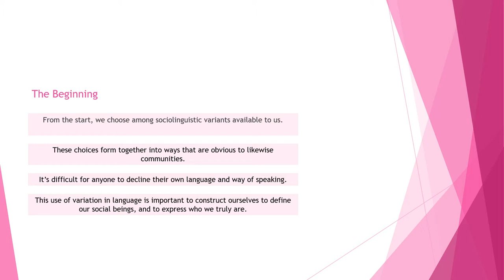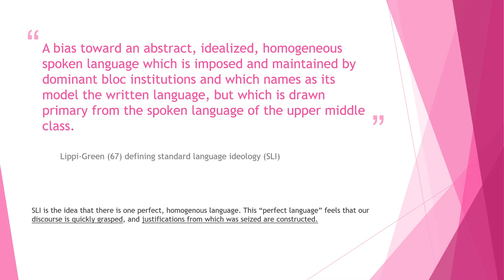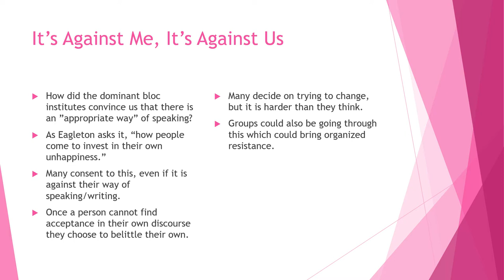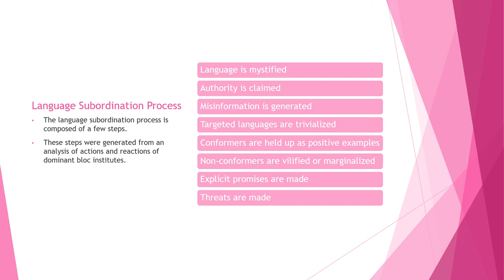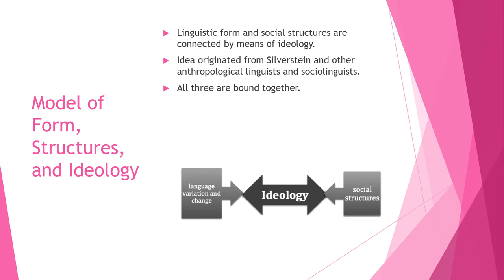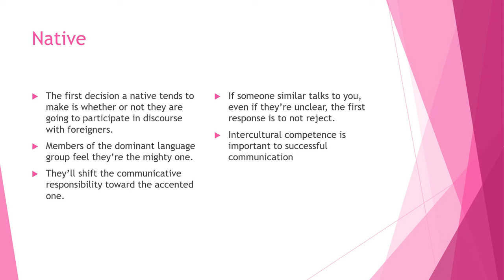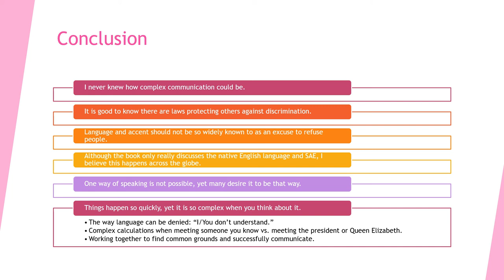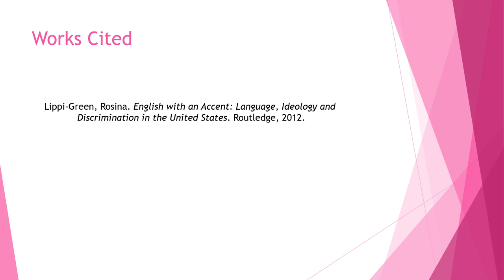Language Subordination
Here is my presentation on chapter 5. Language Subordination, of Lippi-Green's English With an Accent.